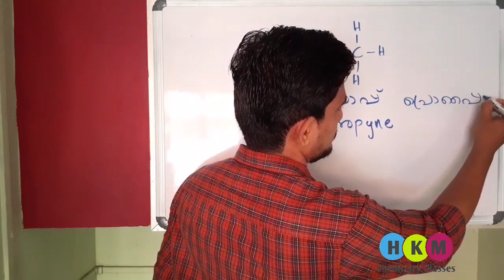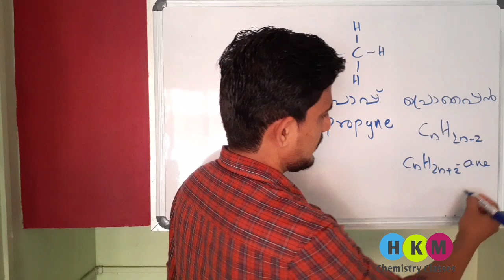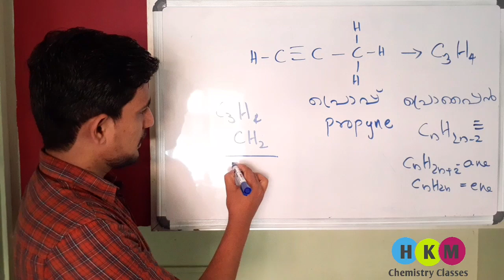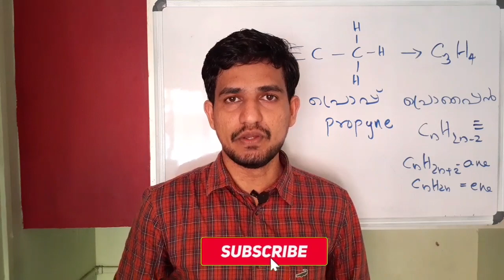കെമിസ്ട്രി പരീക്ഷയിൽ A+ ഉറപ്പിക്കാം|sslc chemistry revision series class 10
This video useful for sslc malayalam and english medium students.Here explains organic chemistry questions.This is a sslc chemistry revision series.
Explains
HOMOLOGOUS series
IUPAC naming of alkyne
General formula of hydrocarbons